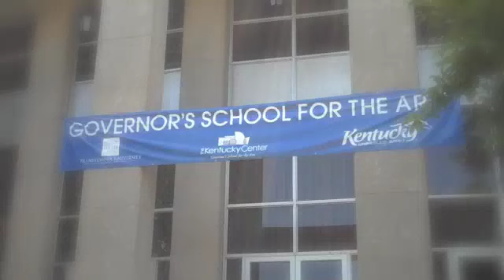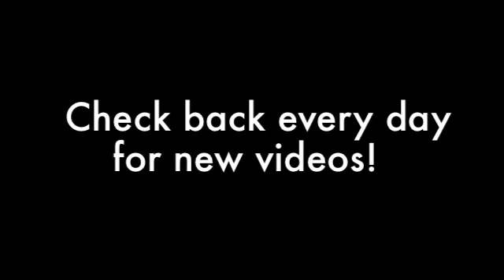GSA Opening Day 2013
Today's video update highlights some moments from our opening day as well as photo night!